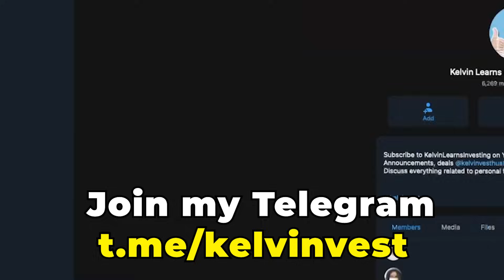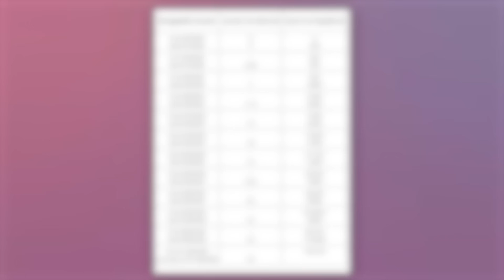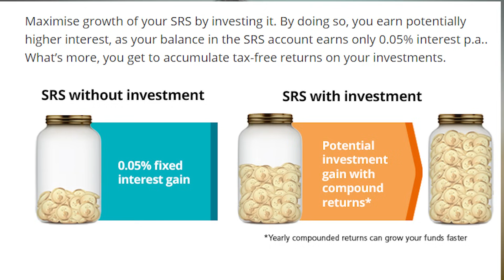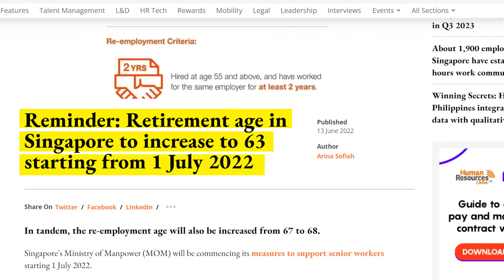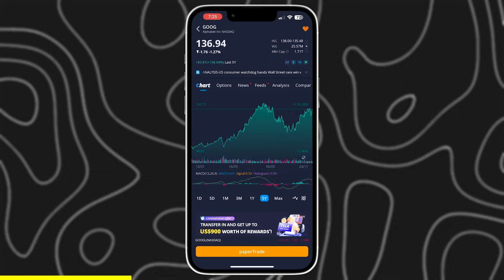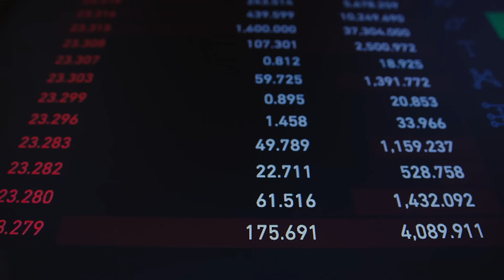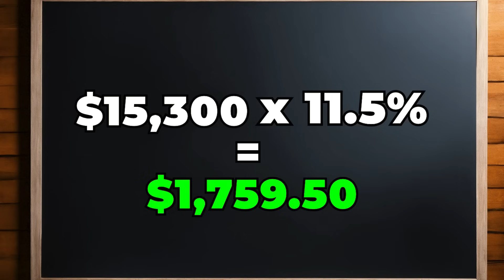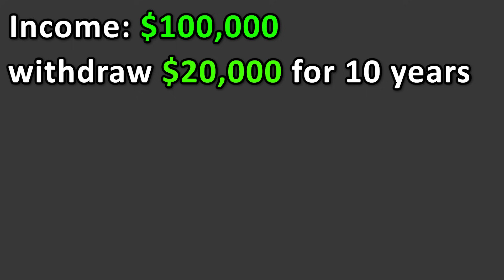Should You Even Top Up To SRS? | 3 PROBLEMS That You Need To Know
0:00 - Intro
0:28 - What is SRS?
1:58 - Problems with SRS
6:11 - Solutions
10:19 - Conclusion

Ltd. (UEN: 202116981M) is a Capital Market Services Licence holder under the Securities and Futures Act 2001, licensed and regulated by the Monetary Authority of Singapore.​​All content presented herein may contain advertisements. No content should be construed as investment advice or recommendation, or an offer or solicitation, to deal in any investment product. All investors should consider for themselves if the investment products are suitable. Investors are advised to seek advice from a professional financial adviser if they are uncertain if the investment products are suitable for them. Past performance of any investment products is not indicative of future performance. The value of the investment products and the income from them may fall as well as rise. Investing in investment products contains risks and investors may lose all their investments.​The content may be translated into other languages. Where such a translation is made, this English version remains definitive. If there are any discrepancies between the English version and any version of the content in another language, the English version shall prevail.​This advertisement has not been reviewed by the Monetary Authority of Singapore.​*